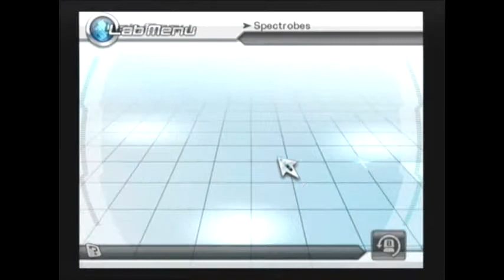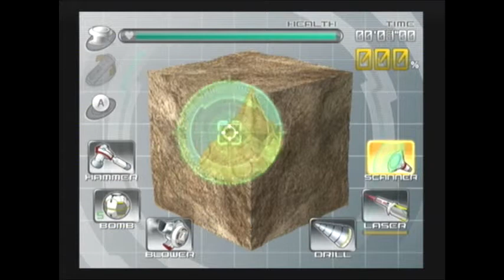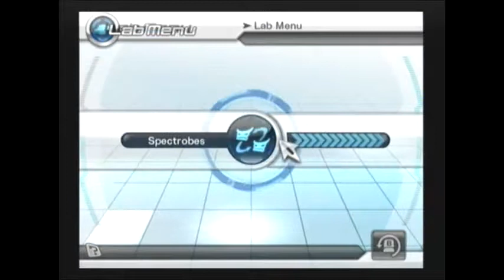Spectrobes: Origins Walkthrough part 20 - Legendary Weapon Kogeria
After some excavating and spectrobes feeding, I went back to Kogeria to get a legendary  weapon. Im heading off to the Ice Ruins in the next part.